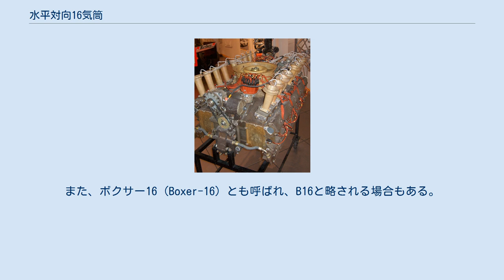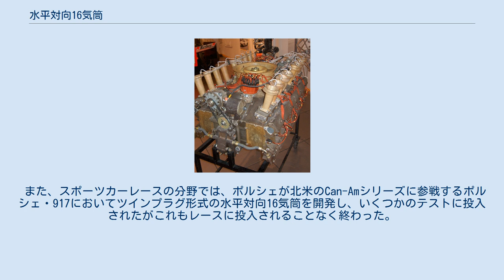水平対向16気筒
ポルシェが開発した水平対向16気筒エンジン 水平対向16気筒（すいへいたいこうじゅうろっきとう）はレシプロエンジン等のシリンダー配列形式の一つで、16個のシリンダーが8個ずつ水平に対向して配置されている形式である。
当記事では専らピストン式内燃機関のそれについて述べる。
海外ではフラット16 (Flat-Sixteen) とも呼ばれ、F16と略されることもある。
また、ボクサー16 (Boxer-16) とも呼ばれ、B16と略される場合もある。
 この形式のエンジンは、モータースポーツ用としてごくわずかに開発された例がある。
 ひとつはイギリスのエンジン製造メーカーであるコヴェントリー・クライマックスが1963年から1965年に掛けてF1用の1.5リッター水平対向16気筒エンジン「FWMW」（2.13 x 1.60" 220/225 bhp @ 12,000 rpm 2 valve/cyl (209 bhp measured)）を開発した。
ブラバムとロータスは実際にこのエンジンを搭載するためのシャーシを開発していたが、当時の現行エンジンであったクライマックスV8エンジンの採用と開発が優先され、選手権に投入されることはなかった。
 また、スポーツカーレースの分野では、ポルシェが北米のCan-Amシリーズに参戦するポルシェ・917においてツインプラグ形式の水平対向16気筒を開発し、いくつかのテストに投入されたがこれもレースに投入されることなく終わった。